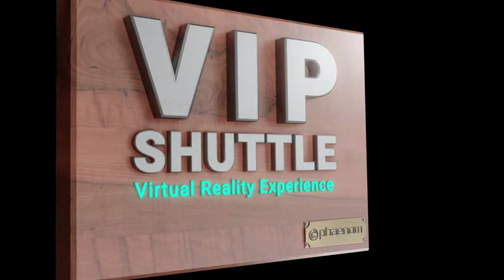VIP Shuttle - VIP Shuttle Trailer 2019 - Gameplay